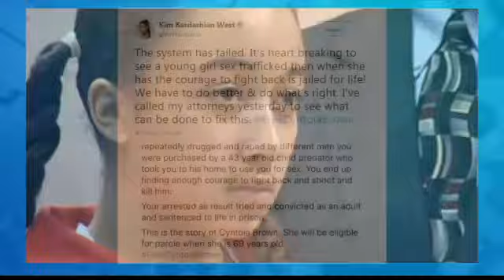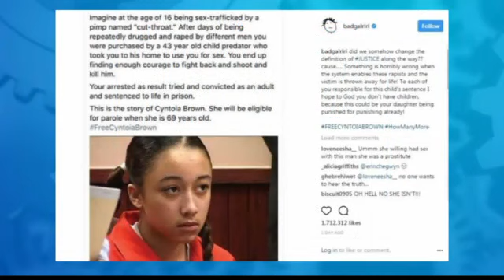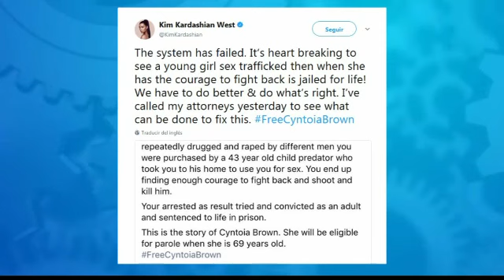Lleva 13 años en prisión por matar a su violador, un hombre rico